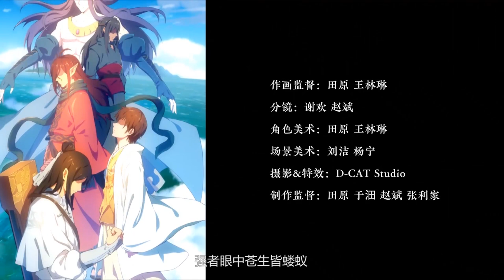Wang Gu Xian Qiong | Everlasting Immortal Firmament | Season 2 ED 1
Series from HaxTalks.

Second season of Everlasting Immortal Firmament (萬古仙穹 第2季) | Ending Theme